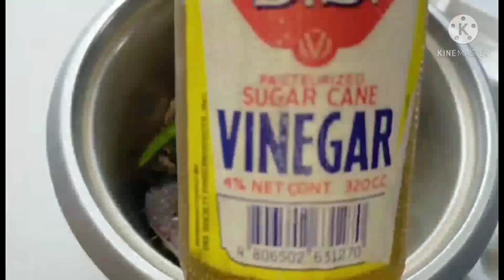HOW TO COOK THE BEST PAKSIW NA BANGUS/ALA EH KUSINA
PAKSIW NA BANGUS is one of the easy & quick Filipino recipe kaya halos lahat  alam kung paano ito lutuin depende na lang sa atin kung paano natin ito mas pasasarapin.

Hello 😊
Welcome to ALA EH KUSINA❤️

Ingredients:
500gms BANGUS (milkfish)
1tbsp cooking oil
1tsp salt (you may use fish sauce)
1/2 tsp ground black pepper
1/2 tsp seasoning powder
1 medium size onion
4 cloves garlic
ginger
1/2 cup vinegar
1 cup water
3pcs siling haba
1 medium size ampalaya

SA AMA LAHAT NG KAPURIHAN 🇮🇹🇮🇹🇮🇹